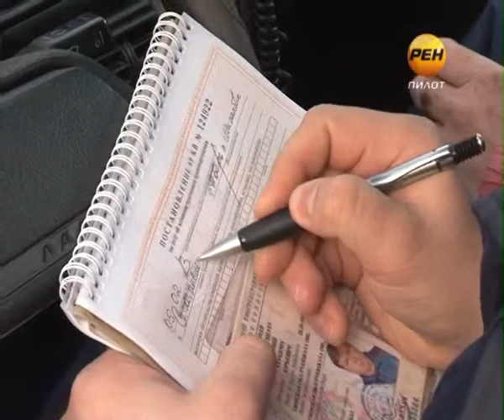2013-02-05 Приехали!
Как снег на голову. ГИБДД устроило проверку 27-ым маршруткам. Результаты рейда как всегда неутешительные. Техническое состояние большинства машин далеко от идеала. Но у водителей на семь бед один ответ.